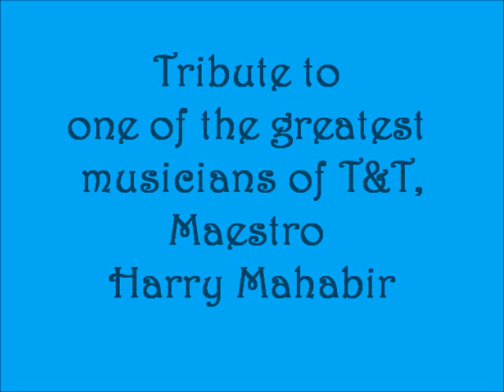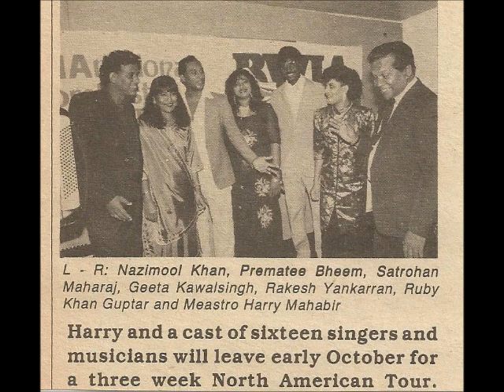Satrohan Maharaj - Aaj Andhere Mein Hai Hum Insaan - (Tribute To (Maestro Harry Mahabir)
A Bhajan Song By Satrohan Maharaj & The Aashiqi Orchestra,2012